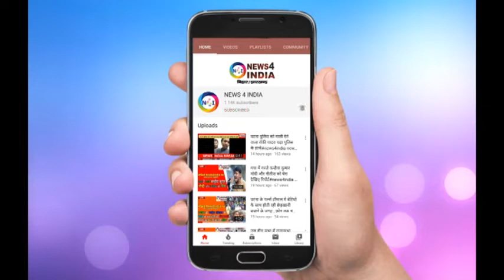शॉल में मुंह छुपाकर घूम रहा था शरजील इमाम, बाल-दाढ़ी कटाकर भागने की फिराक में था | news4india n4i